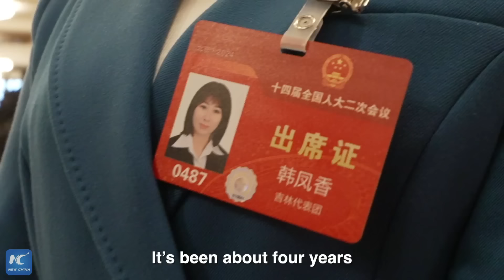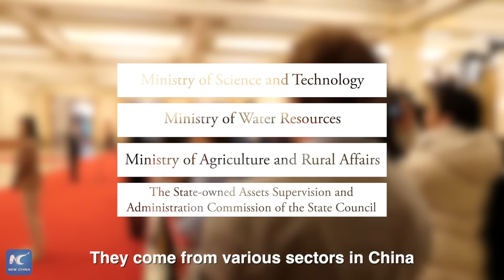Xinhua Special: My first time covering the two sessions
What's unfolding at China's TwoSessions? Dive into the heart of this major political event with Xinhua reporter Rick from the U.S., covering it for the first time.